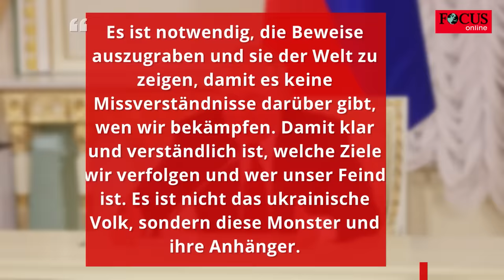Putins neuste Rede deutet an, auf welchen Krieg er sich vorbereitet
Der russische Präsident Wladimir Putin sprach am Dienstag in Moskau über den Angriffskrieg in der Ukraine. Dabei zog er Vergleiche, die darauf hindeuten, worauf er es abgesehen hat.

Was Putin zu Beginn seiner Rede zu sagen hat, während er via Video in die Sitzung des „Pobeda“-Organisationskomitees zugeschaltet ist – einem Komitee, das sich um die patriotische Erziehung in Russland kümmert – gleicht sehr dem üblichen Propaganda-Geschwafel.
Doch dann zieht er einen bemerkenswerten Vergleich – einen, der laut Fachleuten darauf hindeutet, wie der Krieg aus seiner Sicht verlaufen wird.

Der zugeschaltete Putin erklärte bei dem „Pobeda“-Treffen (zu Deutsch: „Sieg“), dass Russland nicht gegen die Ukraine kämpfe. „Sondern gegen ‚Banderiten‘-Monster und ihresgleichen“, so Putin. „Es ist notwendig, die Beweise auszugraben und sie der Welt zu zeigen, damit es keine Missverständnisse darüber gibt, wen wir bekämpfen. Damit klar und verständlich ist, welche Ziele wir verfolgen und wer unser Feind ist. Es ist nicht das ukrainische Volk, sondern diese Monster und ihre Anhänger.“
„Banderiten“ ist eines der vielen russischen Propaganda-Wortverrenkungen: Es steht abwertend für ukrainische Nationalisten im Allgemeinen und die vermeintlichen Neonazis in Kyjiw im Speziellen. Der Begriff erinnert an den einstigen ukrainischen Partisanenführer Stepan Bandera, der in der russischen Propaganda immer wieder als größter ukrainischer Nazi-Kollaborateur und Antisemit vorkommt.
Putin will so erneut klarmachen, dass es ihm um eine „Entnazifizierung“ der Ukraine gehe – seit Tag eins nennt der Kreml dies als Vorwand für den Überfall des Landes.
Anschließend zog Putin während seiner Rede den Vergleich zwischen der eigenen „Spezialoperation“ und dem sowjetischen Kampf gegen Nazi-Deutschland. Er erinnerte an die Opfer, die in den wichtigsten Schlachten des Zweiten Weltkriegs, der in Russland als „Großer Vaterländischer Krieg“ bekannt ist, erbracht wurden.